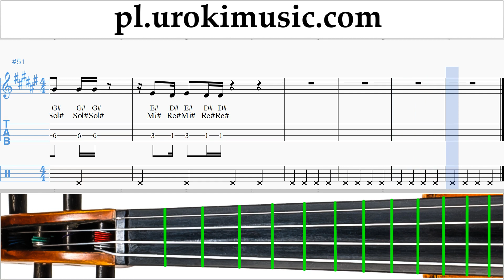Jak Grać Na Skrzypcach Janet Jackson x Daddy Yankee - Made For Now Tabulatura Lekcje um-ih463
Jak Grać Na Skrzypcach Janet Jackson x Daddy Yankee - Made For Now Tabulatura Lekcje um-ih463 Proszę pisać w komentarzach, jak uczynić lekcje bardziej przydatne dla Ciebie?